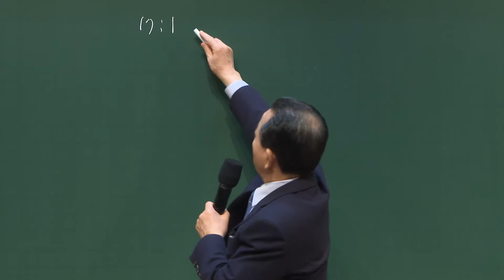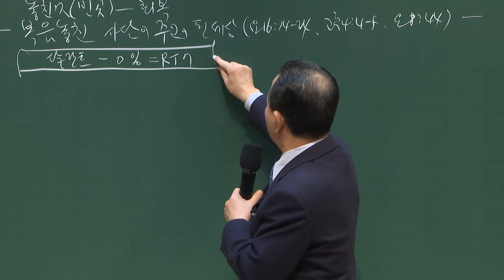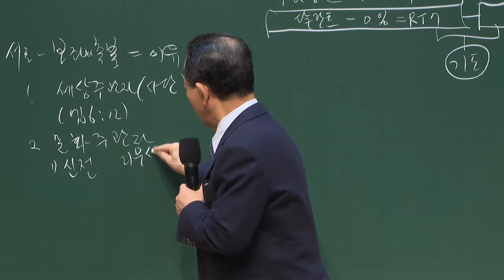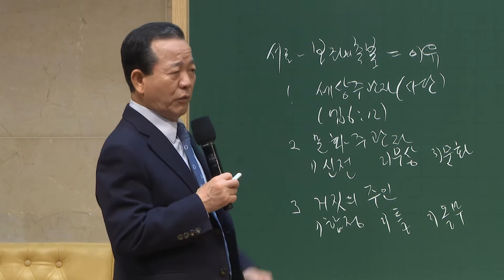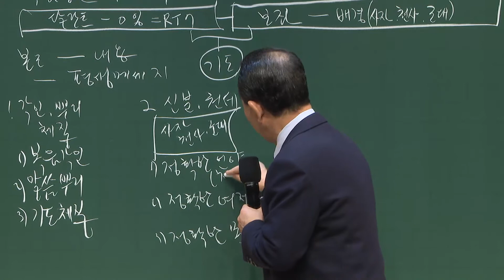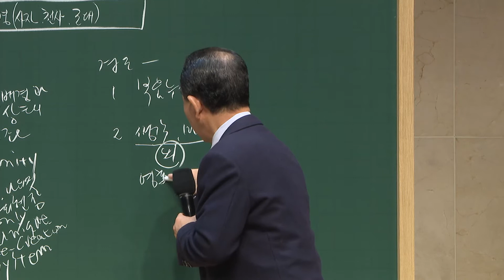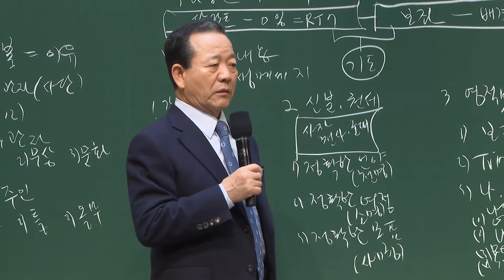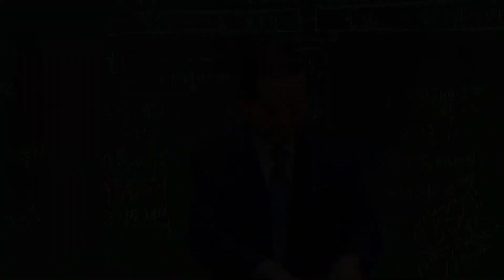2021.2.2 World College Retreat Lec.1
2021.2.2 세계대학수련회(1강) .